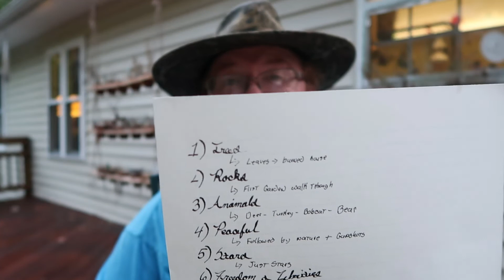Wisdom from the mountain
List of life on the mountain